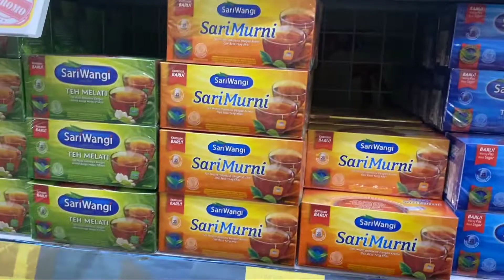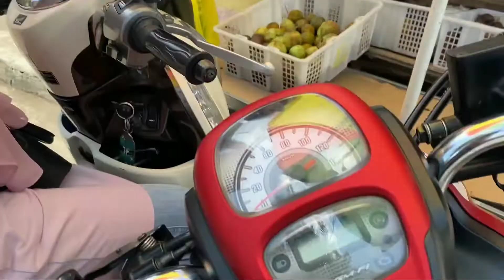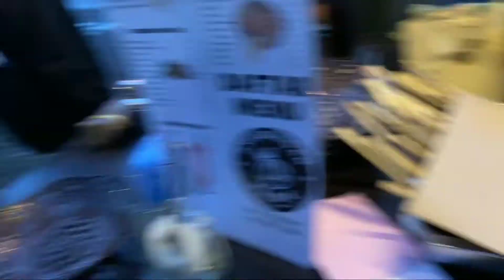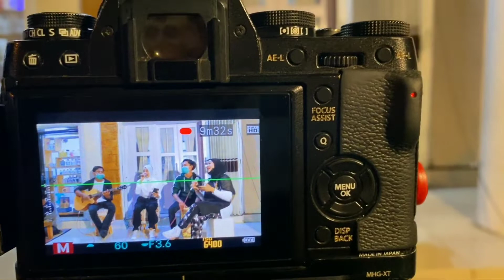Grand Opening ANGKRINGAN JOWO #2 DM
DI SARANKAN KLIK 1080HD/720HD (centang)
DELLA MONICA OFFICIAL

KONTEN VLOG DAN LIVE PERFORMANCE
DIJAMIN SETELAH MELIHAT KONTEN INI ANDA AKAN
- TERTIDUR
- TERTIDUR SAMBIL TERTAWA
- MENGANTUK
- KELAPARAN
BILA MASALAH BERLANJUT, HUBUNGI DOKTER TERDEKAT
TERUS DUKUNG KONTEN DELLA MONICA,DENGAN CARA :
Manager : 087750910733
TERIMA KASIH